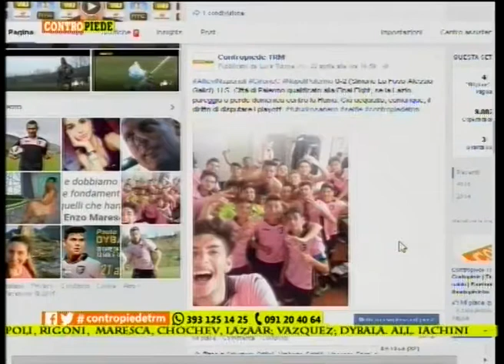Contropiede | Allievi Nazionali: Napoli-Palermo 0-2